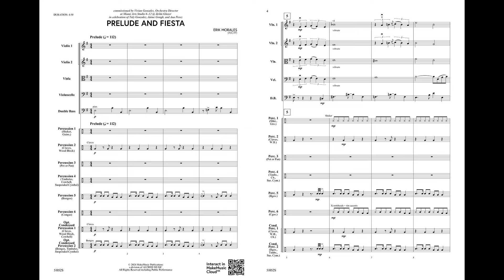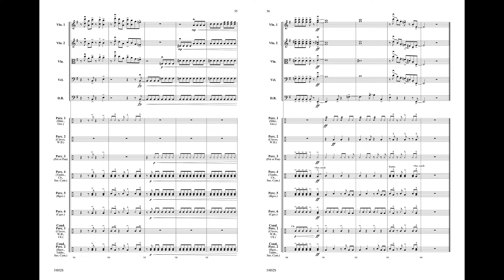Prelude and Fiesta, by Erik Morales – Score & Sound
Prelude and Fiesta
By Erik Morales
00-51052
MakeMusic Symphony Strings
Grade: 4.5
Exploring rhythms and chord changes emblematic of Afro-Cuban music, Prelude and Fiesta moves from a spicy ballad to a depiction of a fiery Latin street festival. Erik Morales includes a full percussion section but also includes condensed parts that only use two players. Consider opening it up for soloists to shine. Stunning!